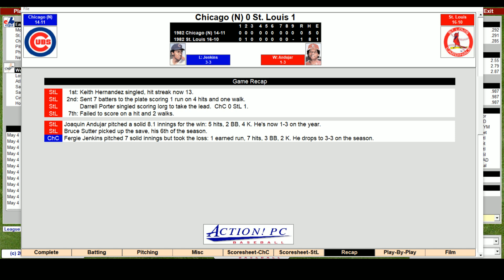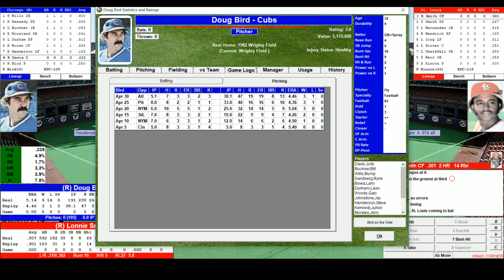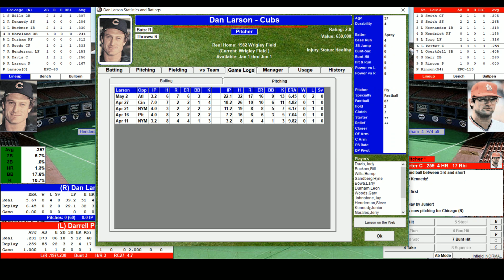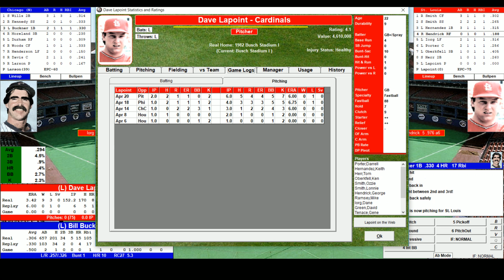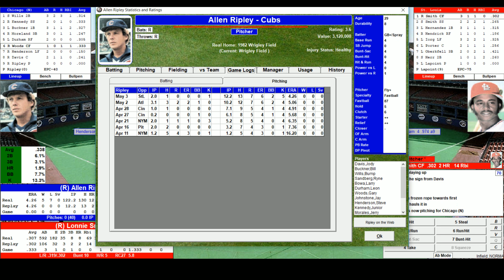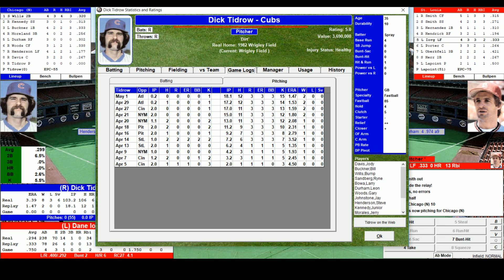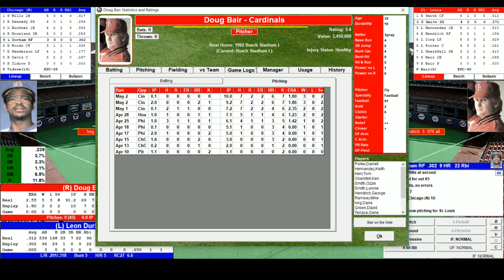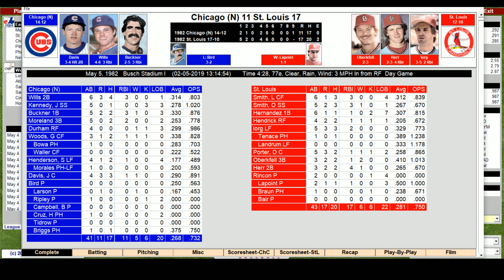MLB 1982 Lunch Replay: Chicago at St. Louis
The hard-charging St. Louis Cardinals host the Chicago Cubs in this sim game from May 5, 1982.